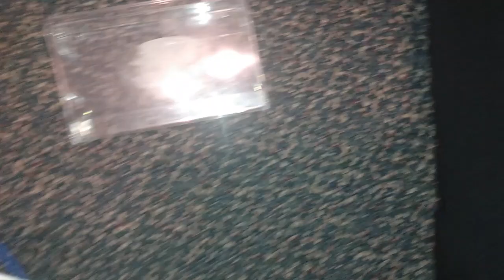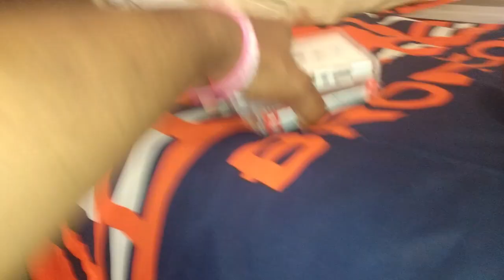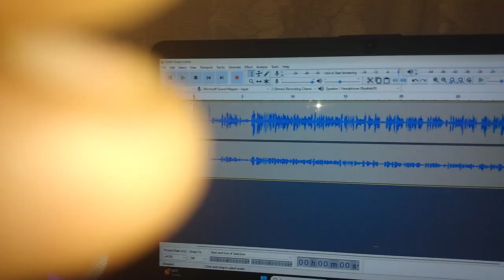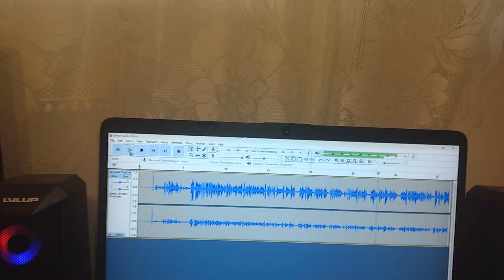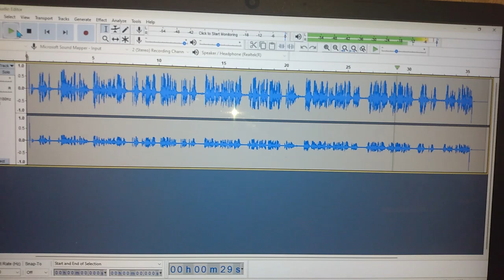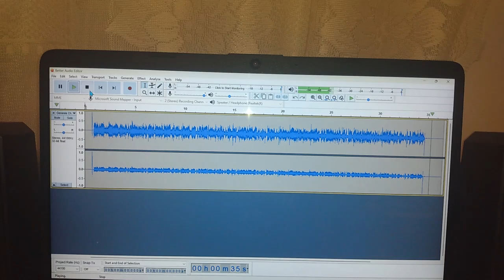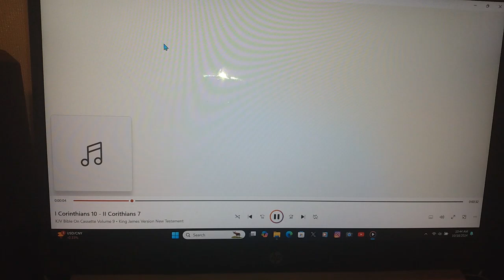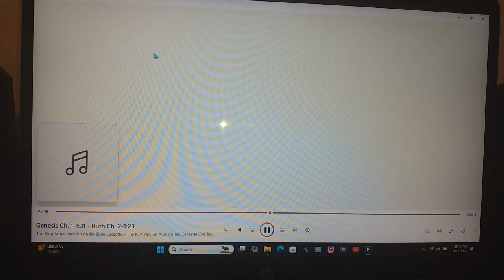Super USB Cassette Capture MP3 Player Cassette Player + Test!!! by Justin A. Porter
Super USB Cassette Capture w/ Auto Reverse, Stereo, Hi-Fi & Mega Bass